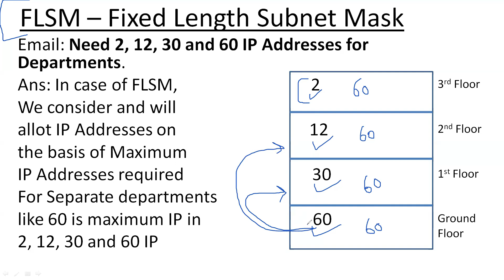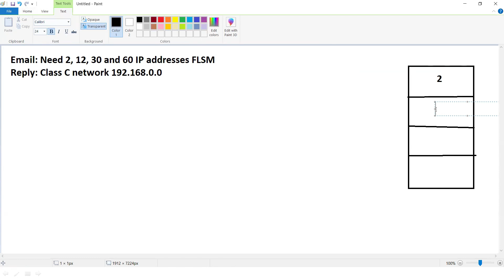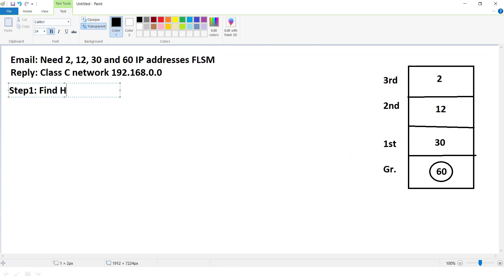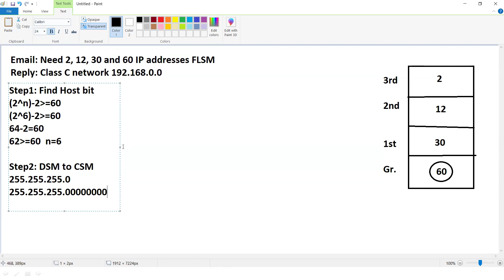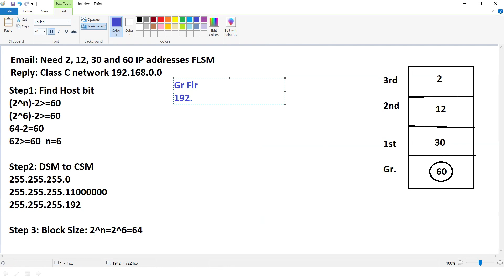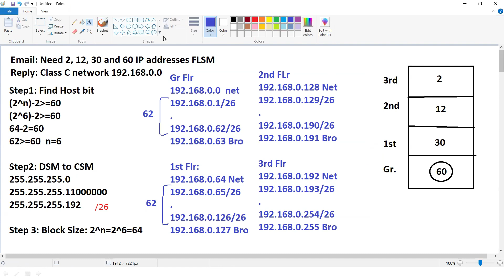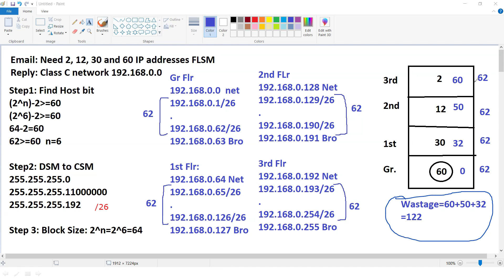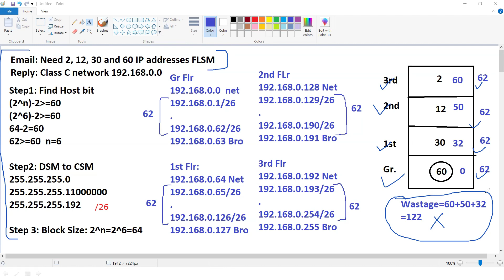13. Fixed Length Subnet Mask (FLSM) Explained: Simplifying Subnetting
In this informative video, we dive into Fixed Length Subnet Masking (FLSM) and its role in subnetting.

You will learn:
What is FLSM? Understand the concept of Fixed Length Subnet Masks and how they differ from Variable Length Subnet Masks (VLSM).
Advantages of FLSM: Discover the benefits of using FLSM for network design, including simplicity in routing and easier management.
Subnetting with FLSM: Learn how to calculate subnets and determine the number of hosts per subnet using fixed-length masks, complete with practical examples.
Real-World Applications: Explore scenarios where FLSM is effectively implemented and how it can optimize network performance.

This video is perfect for networking students, CCNA candidates, and IT professionals seeking to enhance their understanding of subnetting techniques. Join us for a clear and engaging explanation of Fixed Length Subnet Masking!